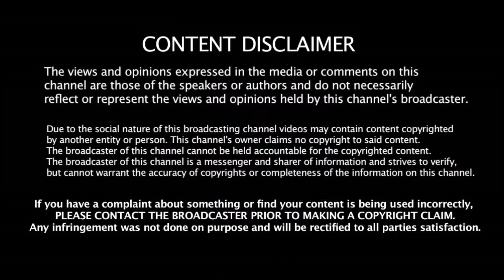இப்படியா மோசமா ஆடுவ??? உன் கதை முடிந்தது யுவராஜை எச்சரித்த Sachin | Yuvaraj | Sachi